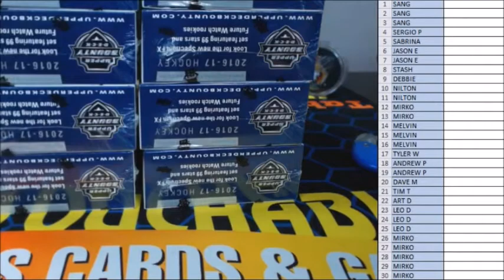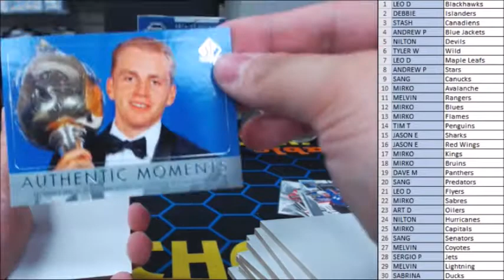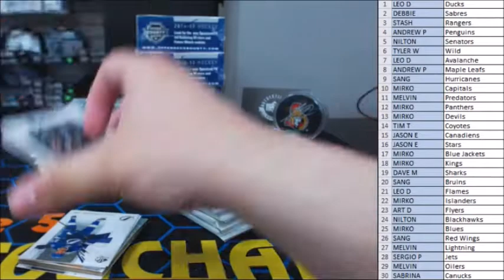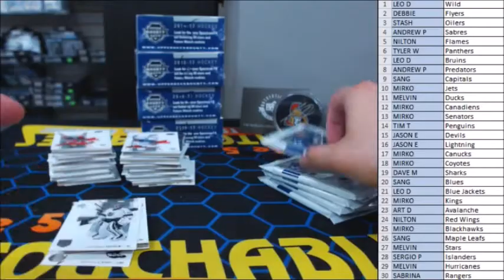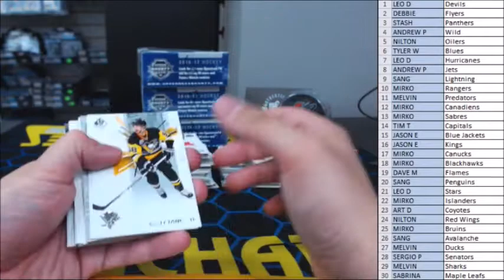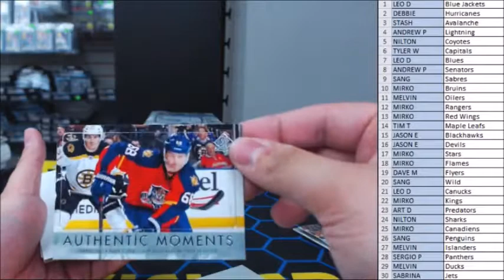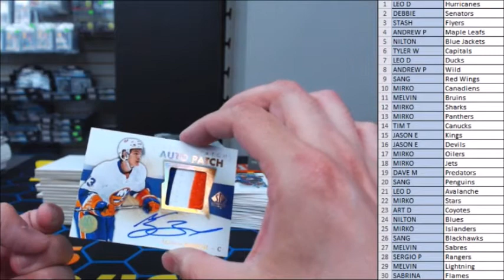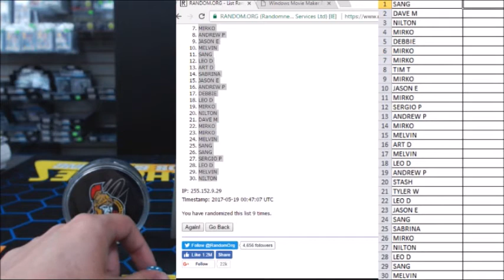2016- 2017 SP Authentic 2nd Case Break Live @ Untouchables !!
SP Authentic Case Break for the 7:30pm Group Live at Untouchables
0:00   Box #1
10:19 Box #2
18:30 Box #3
26:57 Box #4
35:37 Box #5
43:33 Box #6
51:40 Box #7
59:58 Box #8
1:07:49 Giveaway